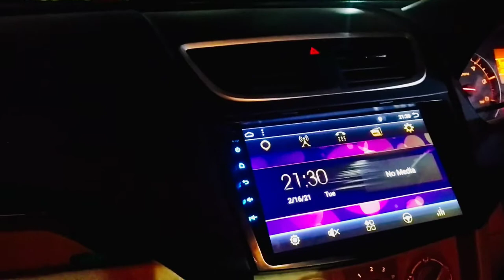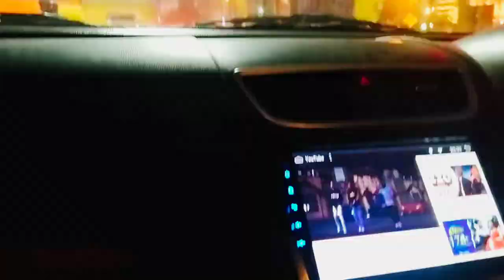Back Day💪💪 Full HD 1080p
hey guys...!!